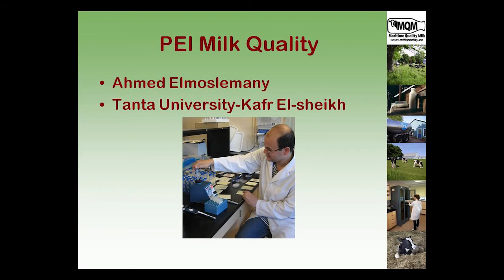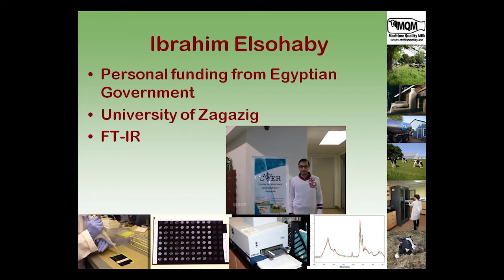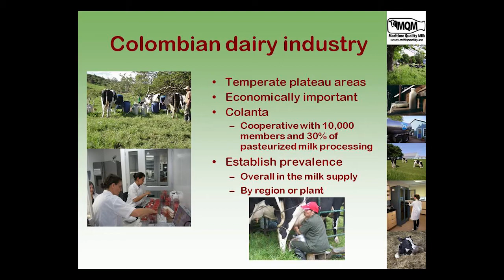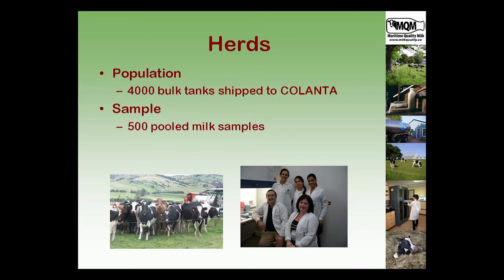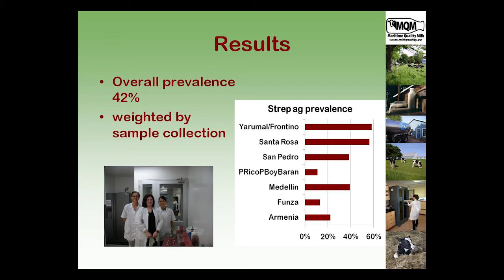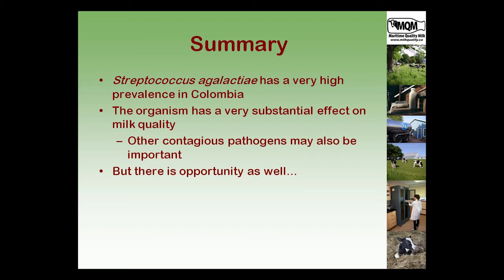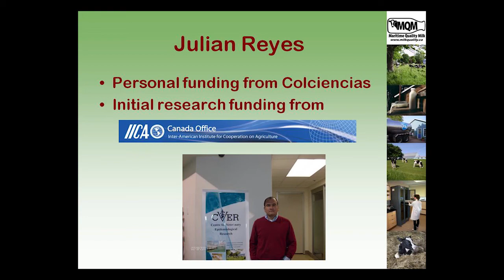Maritime Quality Milk around the world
Dr. Greg Keefe, Professor of Health Management at UPEI's Atlantic Veterinary College, Innovation PEI Industry Research Chair, and Director of Maritime Quality Milk. Here, he describes some of MQM's activities outside of Canada.